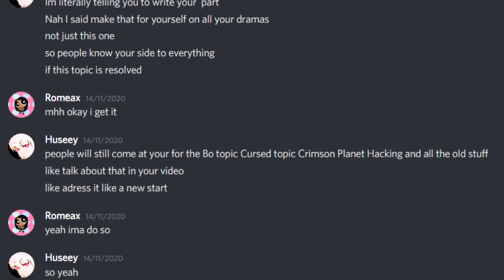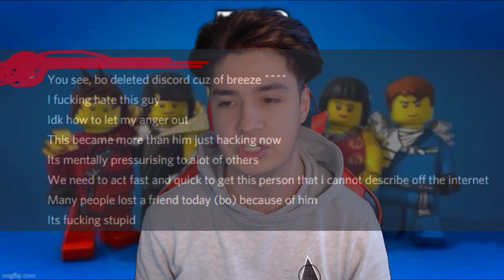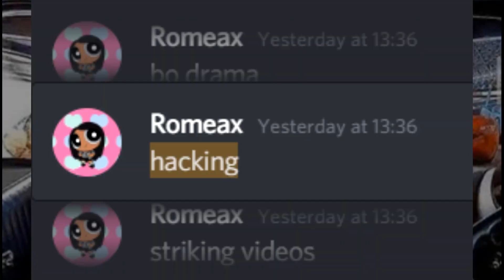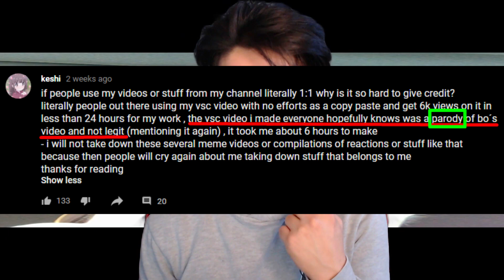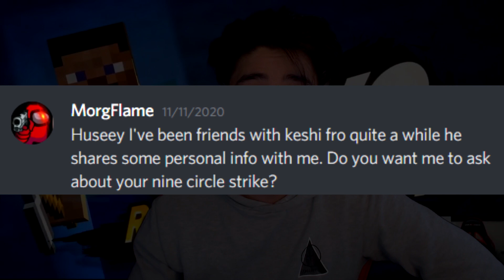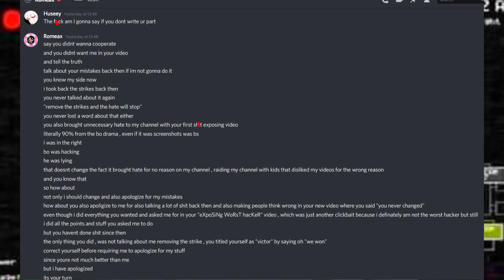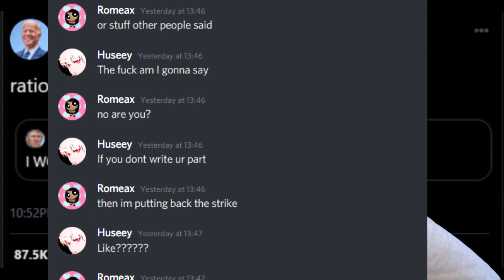Addressing the Breeze / Keshi GD Drama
The Breeze / Keshi GD Situation (Ending the Drama)

It's time to end this Saga, Keshi GD /  Breeze and I have been feuding ever since I covered him hacking and striking people in my HusNews episode 10 which he did not appreciate, leading him to False strike my Nine Circles video. With this video I am making clear what the drama was about and how I am ending the drama. I hope he becomes a better person and member of the GD community from now on. I will not cover him in HusNews anymore and I want to leave this chapter behind me and I am asking you to do the same. We don't need more negative energy in the community.